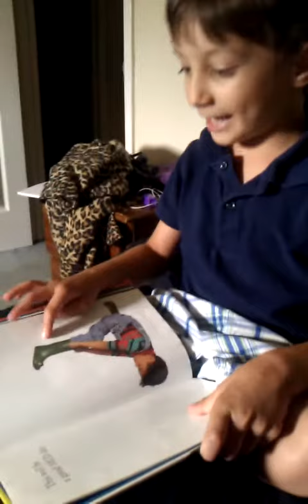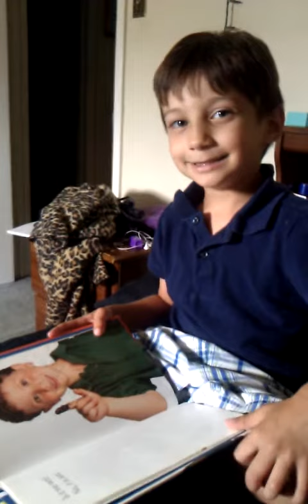May 6, 2012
Sonny reads his first book, MUD.